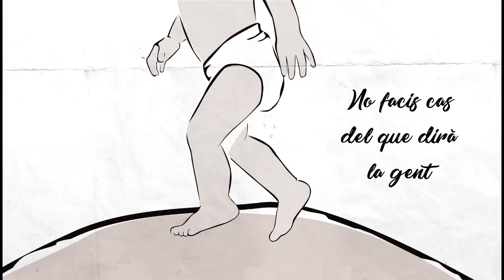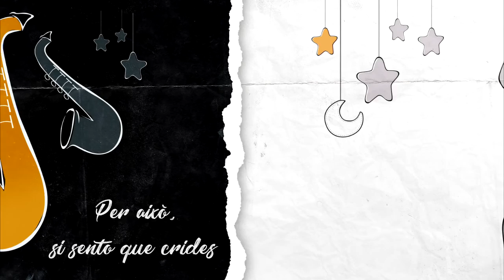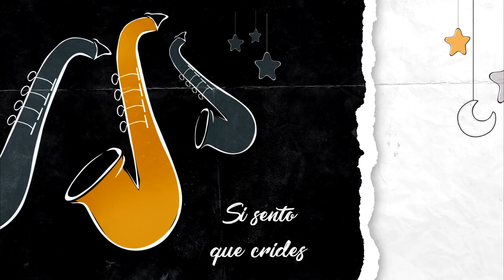Beiro - El teu gran viatge (Lyric Video)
"EL TEU GRAN VIATGE", és la primera cançó dedicada al seu fill i als més menuts de casa, una cançó vital i plena d'esperança.
Aquesta cancó s'inclou en el seu últim disc "EN MIG DEL NO-RES"
(World Music Factory)

(LYRIC VIDEO):
Animació: Sergi Sabartés

SI SENTO QUE CRIDES, SERÉ AQUÍ
PER SI VOLS CAMINAR
SI EM NECESSITES, SERÉ MOLT A PROP
PER SI ETS VOLS AIXECAR

NO HAURÀS DE RENUNCIAR
NOMÈS HAURÀS DE CREURE AMB TÚ
I AMB TOT ALLÒ QUE UN DIA VAS SOMIAR
HAURÀS DE TREPITJAR, BEN FORT
LLUITAR PELS TEUS SENTIMENTS
NO FACIS CAS DEL QUE DIRÀ LA GENT

PER AIXÒ SI SENTO QUE CRIDES, SERÉ AQUÍ
PER SI ET VOLS AIXECAR

ESTARÉ VIGILANT, DE LLUNY
OBSERVARÉ ELS TEUS MOVIMENTS
EN EL TEU MÓN PETIT QUE VA CREIXENT
ET DEIXARÀS ENDUR  PEL VENT
NO TINGUIS POR SIGUES VALENT
VULL VIURE EN ELS TEUS ULLS ETERNAMENT

I ARA VES
FES UN VIATGE LLARG LLENÇAT AMB PARAPENT
VIU LA VIDA SEMPRE AMB UN PUNT DIFERENT
PUJA EN UN TRACTOR, FES D'ESPANTAOCELLS
CERCA ALGUN TRESOR EN EL TEU VAIXELL
MIRA SEMPRE ALS ULLS I BUSCA LA VERITAT
VIU EN LA NATURA SENT LA LLIBERTAT
SÉ QUE ARRIVARÀS I QUE TROVARÀS EL TEU CAMÍ